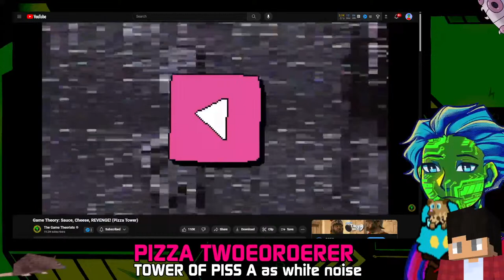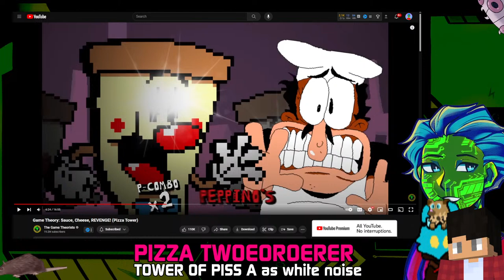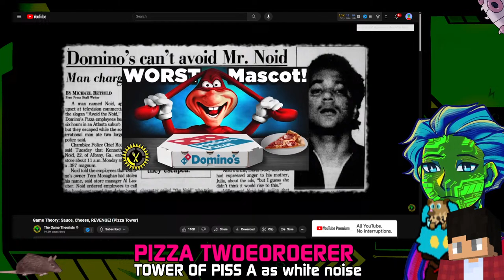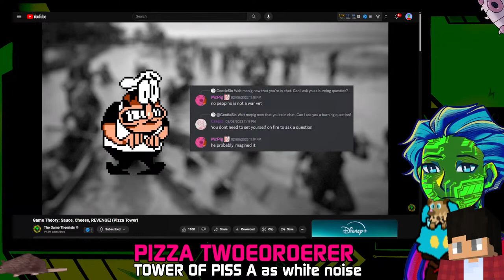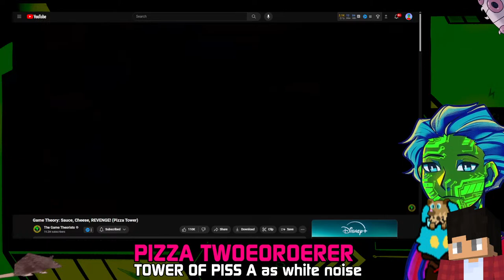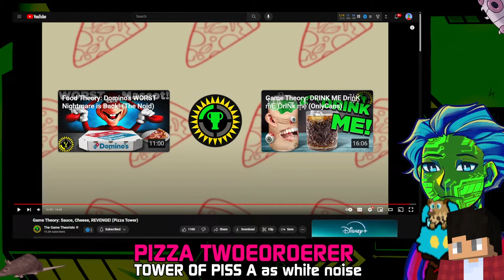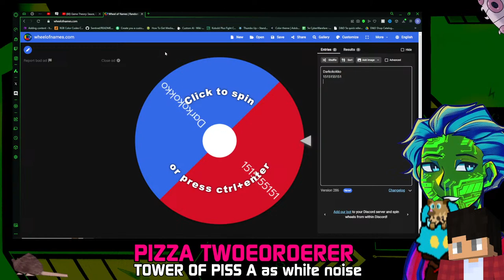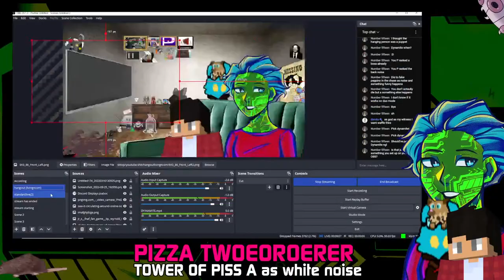Why is it so NOISEy... (Pizza Tower)